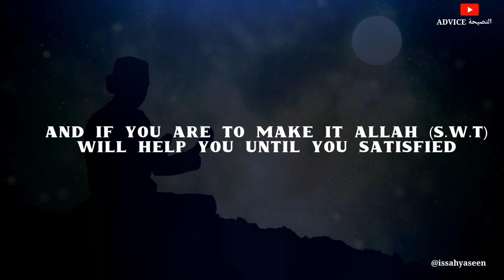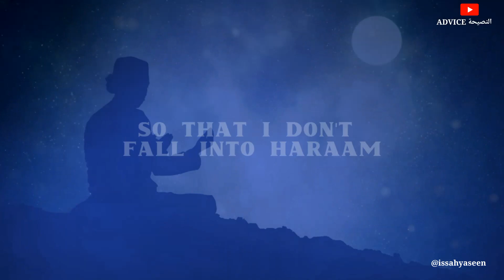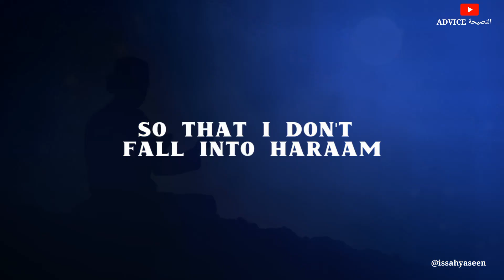1 DUA TO ALLAH FOR RIZQ, HAPPINESS AND BE SATISFIED WITH YOUR SPOUSE